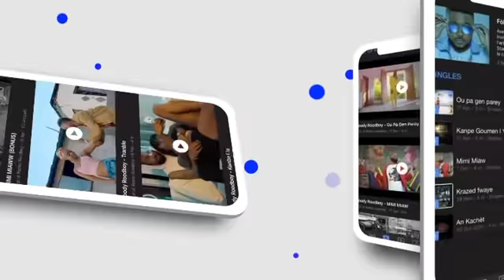Aplikasyon Roody Roodboy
Roody Roodboy - App available on Androids and Iphones

General Manager:
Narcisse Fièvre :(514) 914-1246